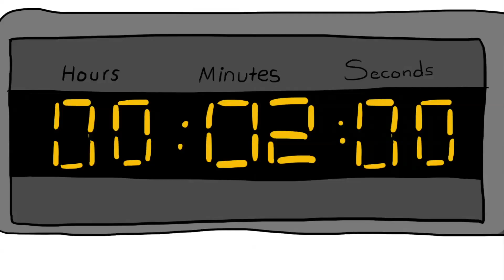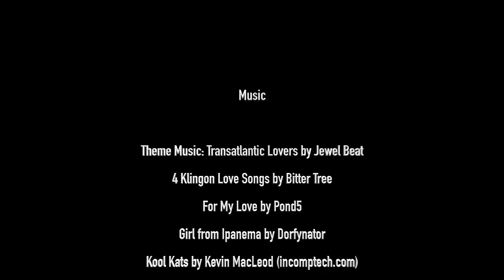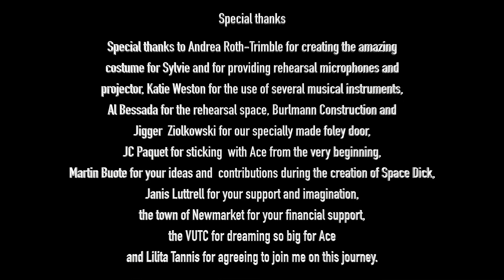Ace Galaksi Episode 7 - Ace Galaksi: Space Dick At Large (The Race to Save Destiny)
The backup copy of the Giant Book Of Destiny has been stolen. Space Dick Ace Galaksi, has 24 hours to locate it before Destiny itself is re-written.

Space Dick at Large features the continuing adventures of intrepid ex-CSIS agent, Ace Galaksi from the six episode podcast The Destiny of Special Agent Ace Galaksi

The staged audio drama was part of the Newmarket Festival of One Act Plays performed in Newmarket Ontario in October 2017.

Written by:            Maissa Bessada
Directed by:          Lilita Tannis & Maissa Bessada
Stage Manager:   David Kouhi
Illustrator:             Madeleine Patton

Cast

Editor                 Marlo Alcock
Phoenix                  Liisa Kallasmaa-Davis
Wheel/Captains JC Pacquet
Sylvie/Dee         Stephanie Snider
Ace                         Paul Stafford
Copy Aide          Nishant Varmani
Fran                 Tahlia Zaloski

Live foley

Rod Urquhart
Scott Monteith

Music
Theme Music: Transatlantic Lovers by Jewel Beat
4 Klingon Love Songs by Bitter Tree
For My Love by Pond5
Girl from Ipanema by Dorfynator
Dun Dun Dun Brass Sound Clips from Orange Free Sounds